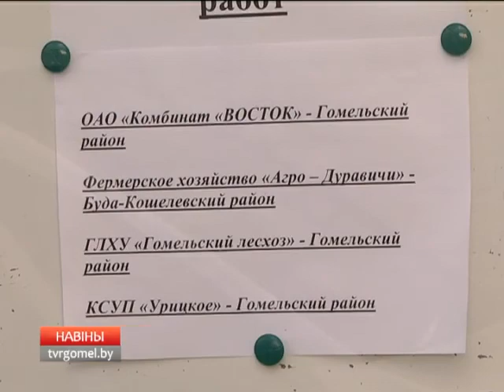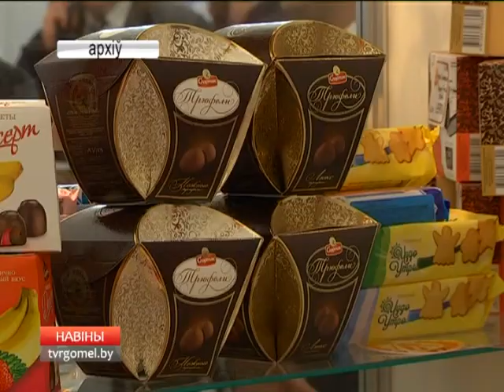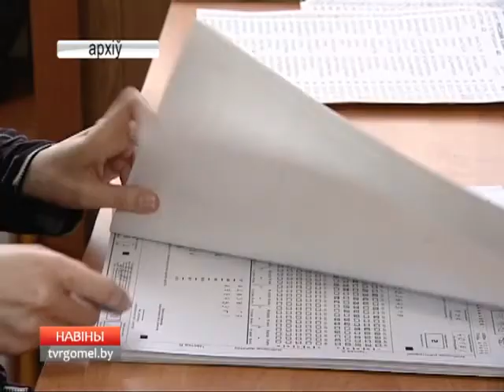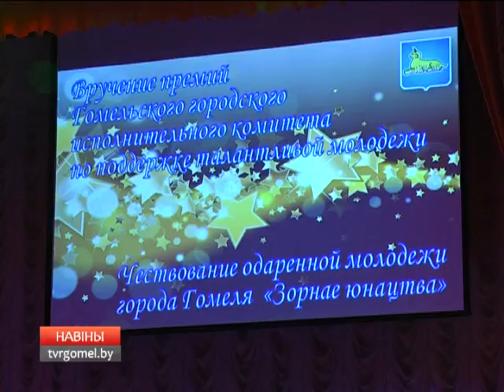31 03 2017 НОВОСТИ